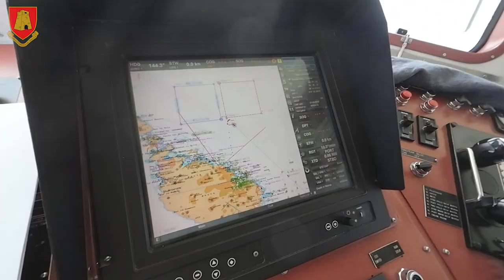Armed Forces of Malta training with the Libyan General Administration for Coastal Security (GACS)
Further to the salient principles in Operational Maritime Law (OML) and On Scene Coordinator (OSC) course held in Malta between the 22 and 26 May 2023, the Armed Forces of Malta (AFM) and Libyan General Administration for Coastal Security (GACS) have conducted a joint maritime exercise by the name DOLPHIN 1. This exercise was held in Malta between the 17 and 24 July 2023 and focused on Maritime Border Management and Maritime Law Enforcement (MLE) scenarios.

Exercise DOLPHIN 1 is the first maritime exercise organised between the GACS and the AFM and includes both in port as well as at sea activities. The aim of this exercise is to further develop the principles learnt during the latter mentioned course, to share operating practices utilised during the conduct of maritime operations and to further improve the cooperation, capabilities and interoperability between Forces.

The GACS has deployed two patrol vessels for this exercise namely PV 300 and PV 301. The AFM also participated in this exercise by means of fixed wing and rotary wing aircrafts, boarding team directional staff and maritime assets.

This exercise is deemed to be a stepping stone in improving the capabilities of both nations on numerous operational aspects which may be encountered and conducted in the Mediterranean Sea with the aim of enhancing safety and security in the region. Furthermore, this exercise will aim to strengthen the cooperation between countries within the region and pave the path towards further fruitful cooperation in the future.